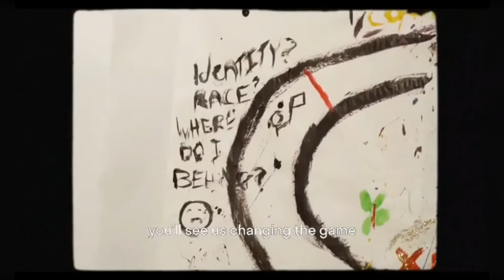2022: Poem ‘We’ / Leigh-Anne Pinnock - Young World One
CREDIT:  One Young World

"We filmed the three of them expressing their journeys that led up to the moment they took their places on the OYW2022 stage, speaking up for what they believe in."